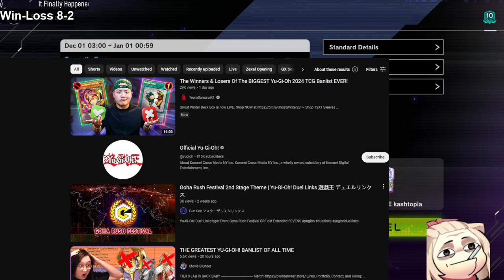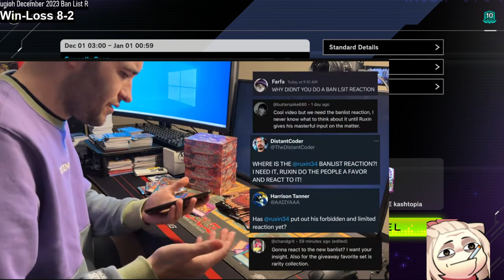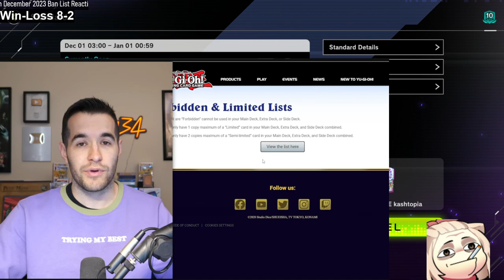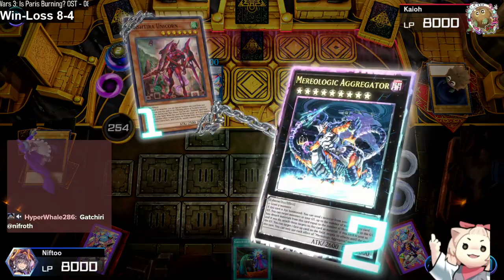Kashtopia and Bystial Synchro in ranked - hardstuck moments [December 21st, Season 24]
It's rough sometimes, man...

0:00 Vaylantz Dailies
31:10 Ninja Dailies
51:30 Auradon R-ACE dailies
1:27:30 Bystial Synchro
1:59:14 Kashtopia
5:02:50 Bystial Synchro